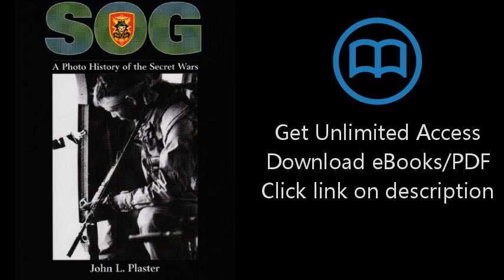SOG: A Photo History Of The Secret Wars